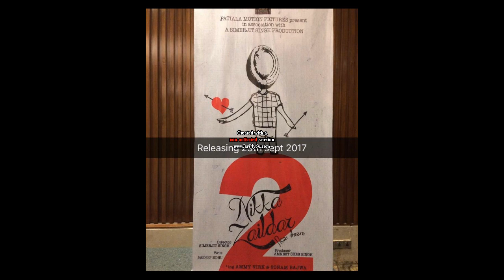Nikka Zaildar 2 Official Trailer (2017) Ammy virk and Sonam Bajwa